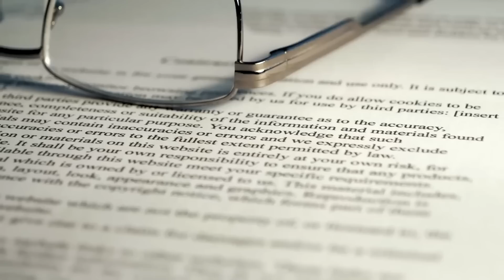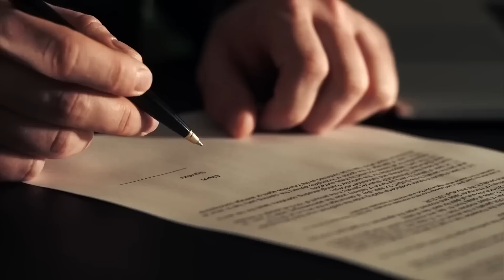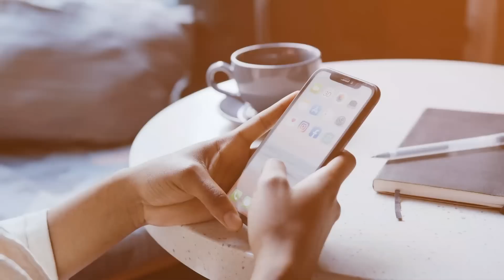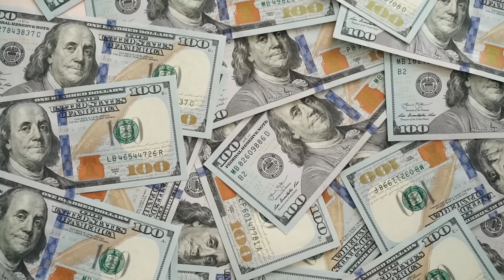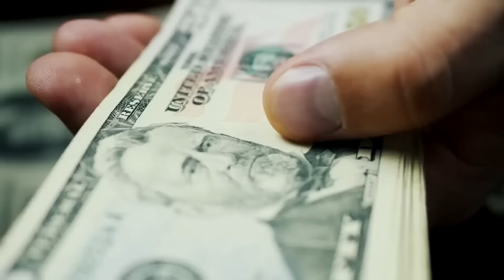C'EST ARRIVÉ ! Elon Musk EXPOSE la CORRUPTION de la vice-présidente Kamala Harris !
L'Amérique est connu pour ses grandes expressions : "America the Great" et "America the Beautiful". Mais tous les Américains ne peuvent pas soutenir ces affirmations, notamment sous l'administration de Joe Biden. Mais pourquoi en est-il ainsi ? Parce que les citoyens ont beaucoup de choses à dire sur le gouvernement actuel mais aussi sur la vice-présidente Kamala Harris.

Elon Musk fait partie des personnes altruistes. Et il ne ménage pas ses efforts pour révéler ce qu’il pense de Kamala Harris. L'opposition d'Elon Musk aux démocrates est assez stupéfiante. Et il ne fait aucun doute qu'Elon Musk était en grande partie démocrate si on le suivait de près par le passé.

1. Les vidéos n'ont aucun impact négatif sur les œuvres originales.
2. Les vidéos que nous réalisons sont utilisées à des fins éducatives.
3. Les vidéos sont de nature transformatrice.
4. Nous n'utilisons que le composant audio et de minuscules extraits vidéo, uniquement si cela est nécessaire.